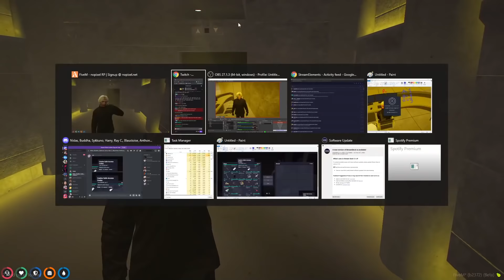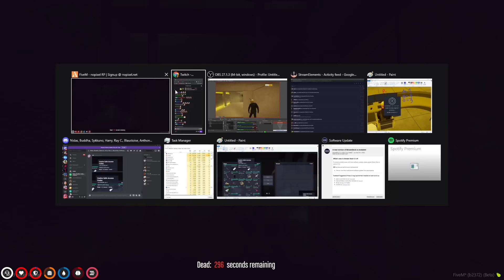CB/GG CASINO HEIST MULTIPLE POV | No-Pixel 3.1